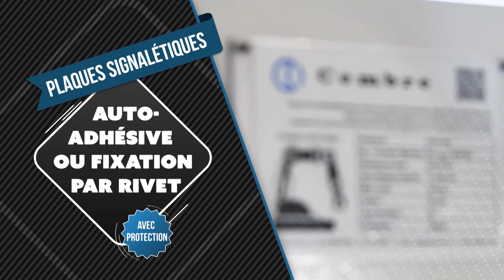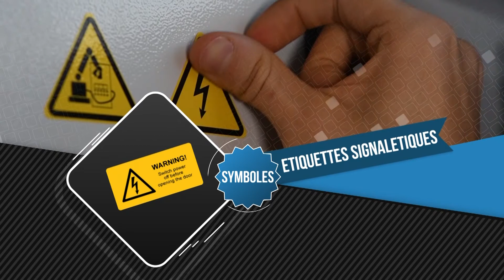CEMBRE - Imprimante à transfert thermique MG3 facile, pratique et intuitive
Le système révolutionnaire du marquage industriel.

Le système de repérage et d'étiquetage CEMBRE MG3 offre aux tableautiers, aux installateurs de réseaux électriques, de réseaux de communication ainsi qu’aux constructeurs de machines et d'équipements des solutions inégalées tant en termes de fonctionnalités, d’ergonomie et de qualité.  Le système de repérage CEMBRE MG3 est entièrement fabriqué par CEMBRE en son site de production en Italie. Grâce à la technologie de transfert thermique, il est capable d’imprimer en quelques secondes et sans aucun séchage de grandes quantités de repères de câbles, de fils ou de bornes, d’étiquettes de bouton-poussoir, de composants, d’étiquettes adhésives, de plaques de panneau, y compris de plaques pour des applications spéciales, telles que l’identification des API.